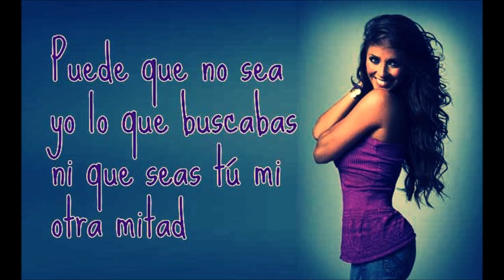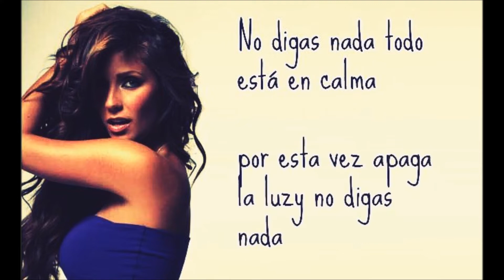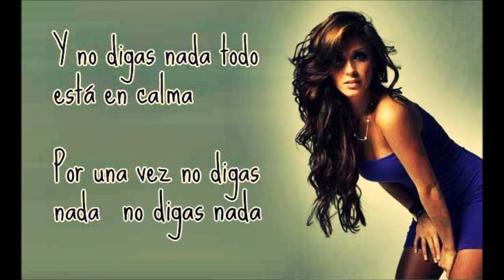No digas nada RBD letra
Album: EMPEZAR DESDE CERO
Cancion No Digas Nada